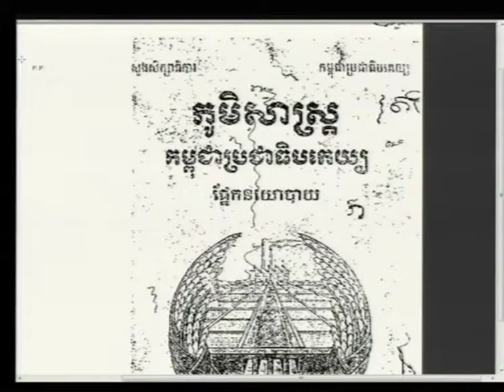Session 1 - 2 Feb 2015 - Case 002/02 (EN/FR)